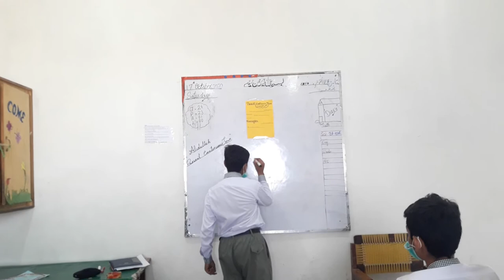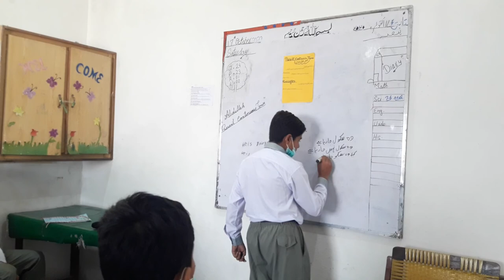Muhammad Abdullah 8th grader 1st effort Dar e arqam schools